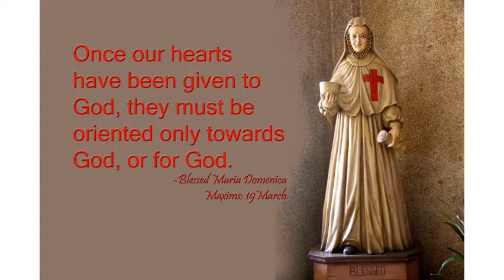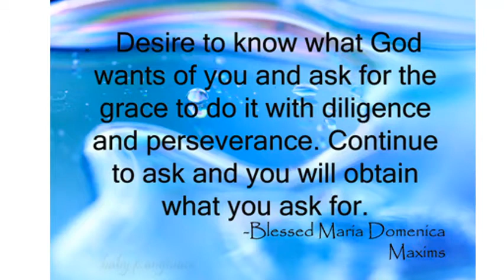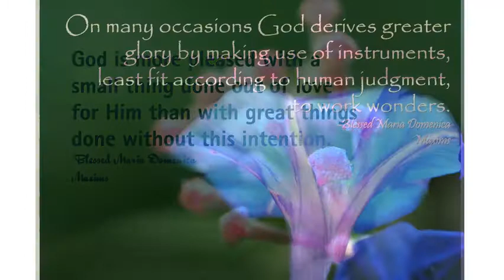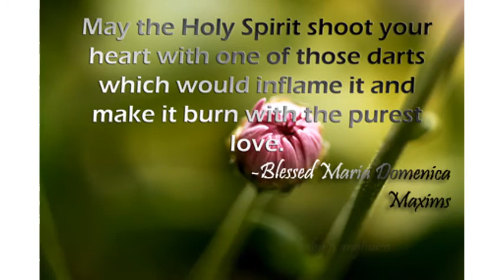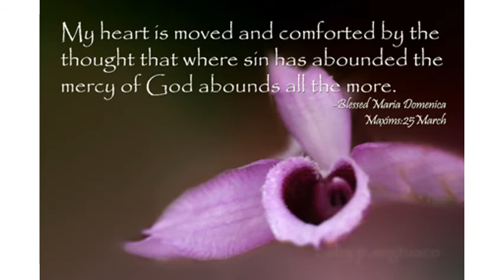Blessed Maria Domenica 2 1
Maxims of Blessed Maria Domenica